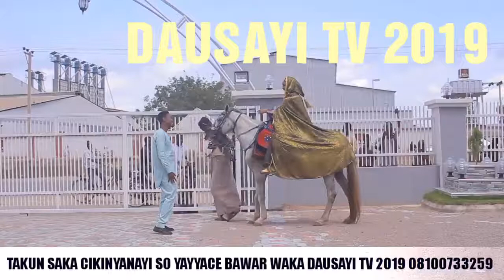TAKUN SAKA CIKINYANAYI SO YAYYACE SABUWAR WAKAR UMAR M SHAREEF 2019 DAUSAYI TV 08100733259